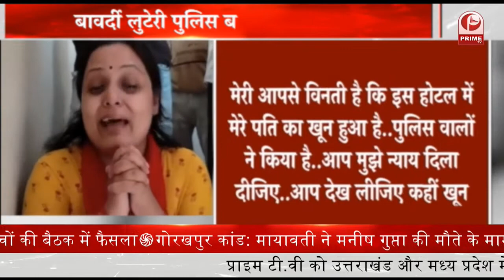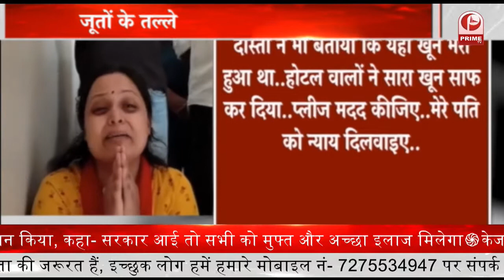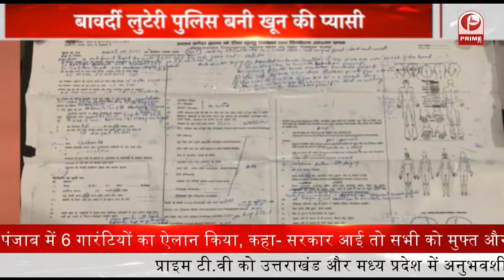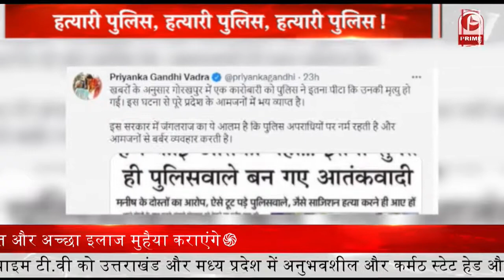Manish Gupta : की हत्या से, योगी की पुलिस पर सवाल || Prime Tv